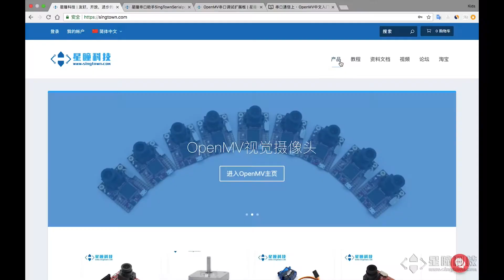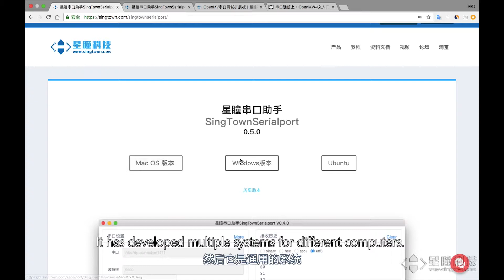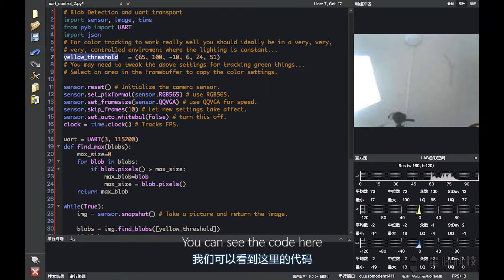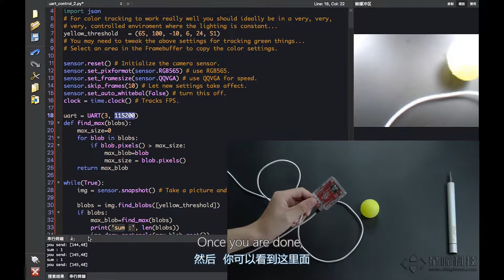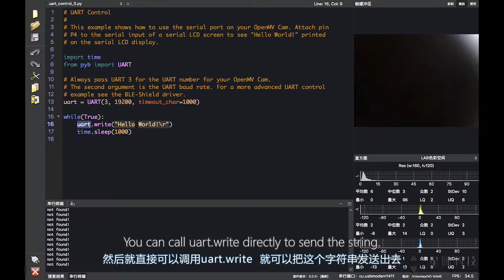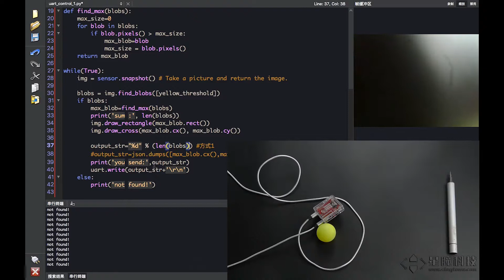SingTown - OpenMV Cam video tutorial 27 - Serial Port To Transfer Data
SingTown Technology - OpenMV's official partner. This is a video tutorial for serial port communication to transfer data. You can read the tutorial in English